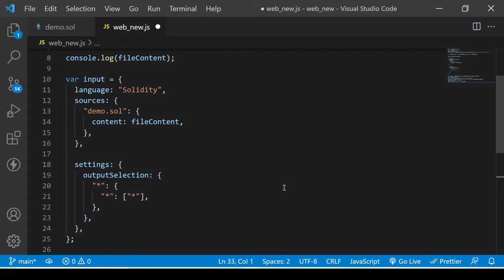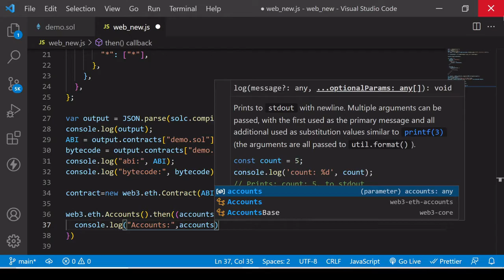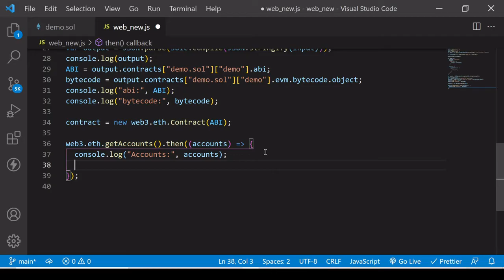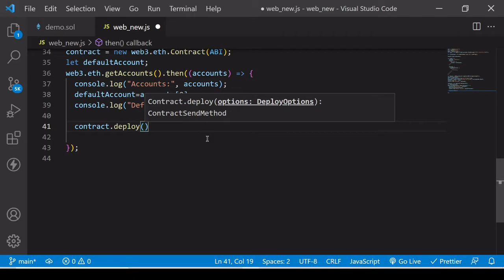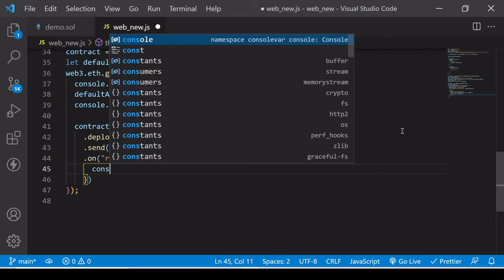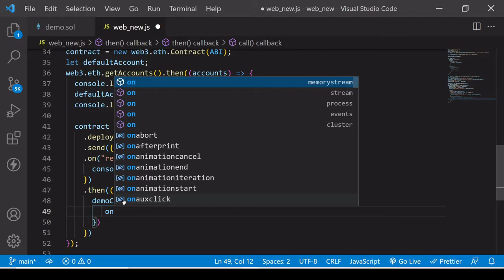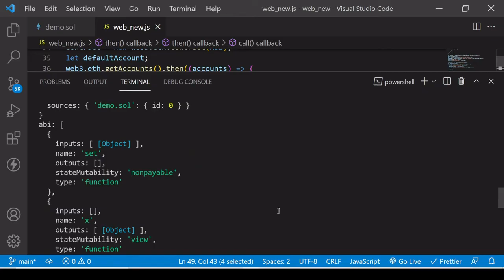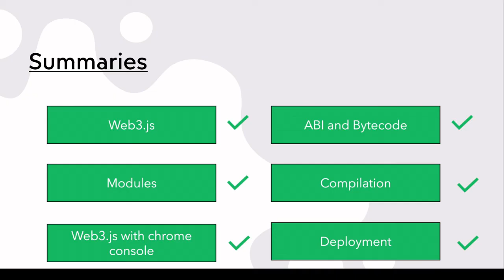Deployment of Smart Contract using web3.js | Part -8 | Code Eater | Hindi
In this video I have talked about the deployment of smart contract using web3.js on Ganache.

✌️Other Courses✌️ -

Cheers,
Code Eater